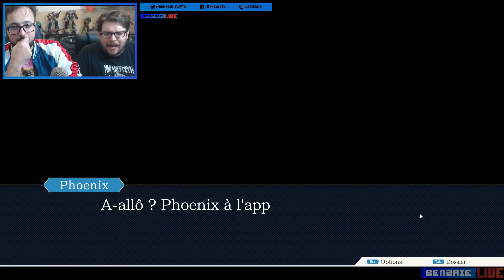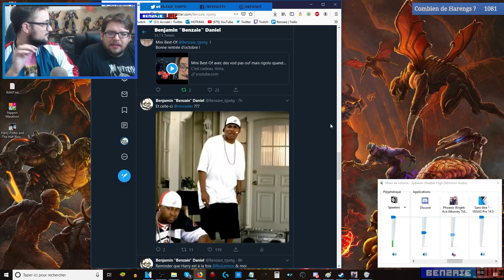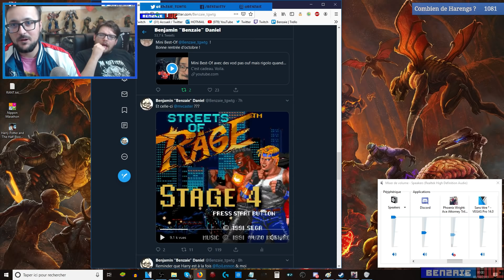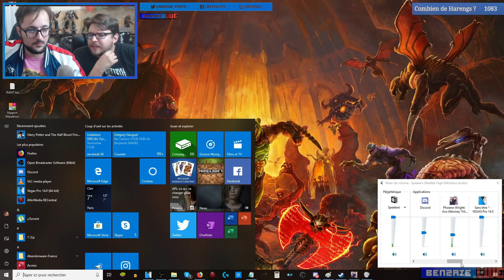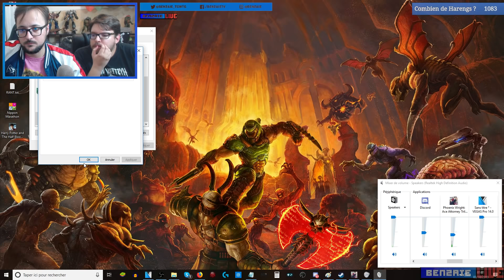Bruce Willis en studio - PHOENIX WRIGHT en VF #1-3 avec Ganesh2 ! Benzaie Live